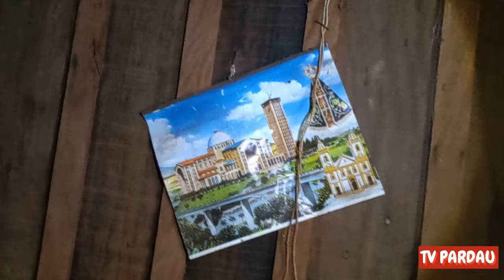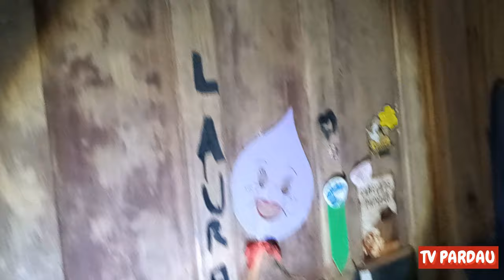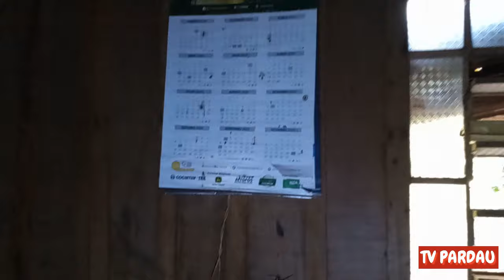Nunca Vi Um Banheiro Tão Estranho Como Esse Dessa Casa Abandonada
Nunca Vi Um Banheiro Tão Estranho Como Esse Dessa Casa Abandonada, uma casa muito antiga e algo que eu nunca tinha visto antes
Link do canal do Fernando